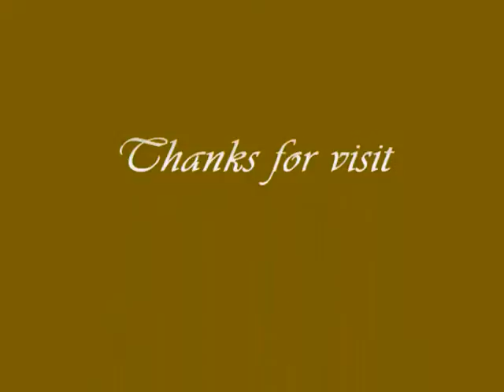Water Damage Repair Atlanta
Emergency Services 24 professionals are quick to respond to Water damage restoration emergencies in atlanta. We are available 24 hours 365 days a year.